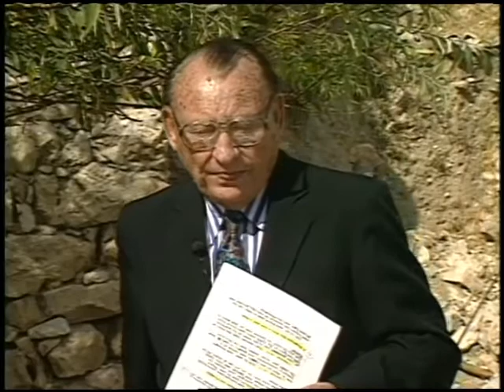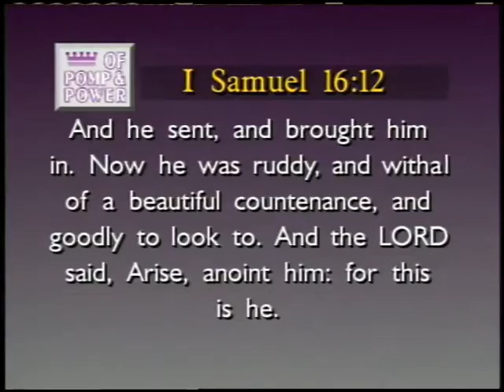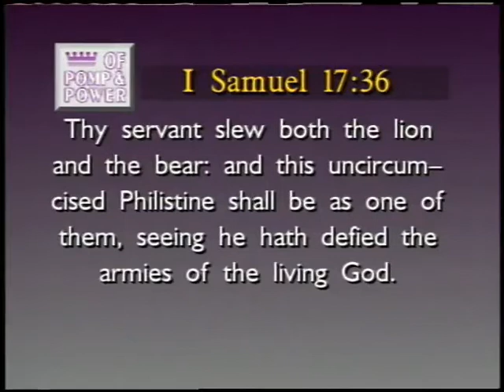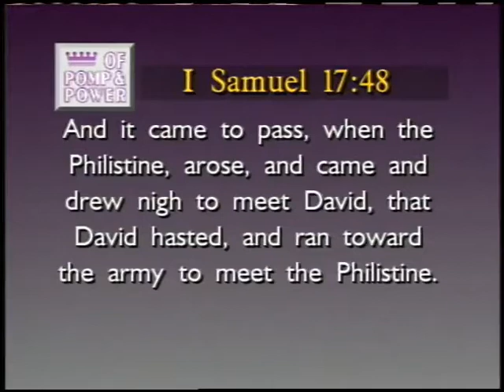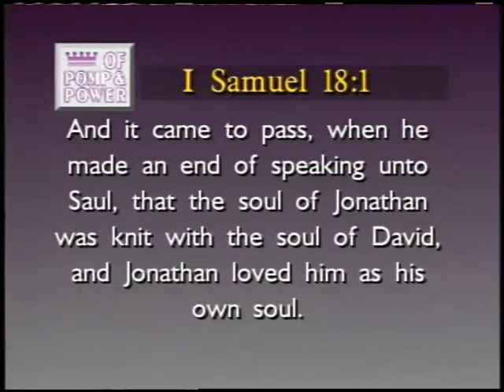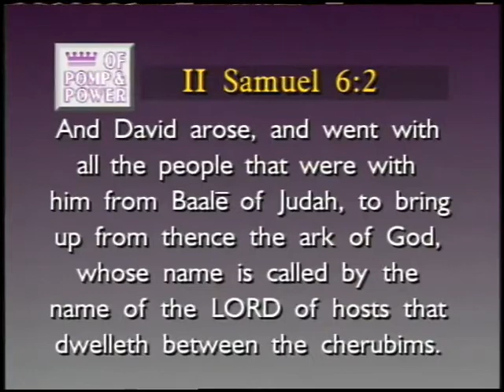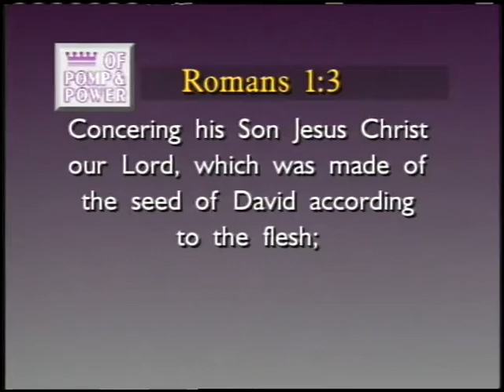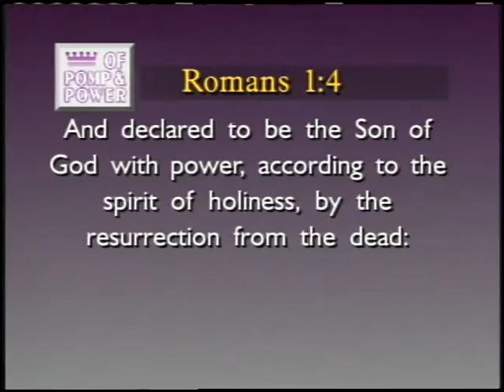Of Pomp & Power 3 - King David: A Shepherd Boy Becomes a Giant Killer ~ Dr. Lester Sumrall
This is part three of a ten part teaching series from 1993, by Dr. Lester Sumrall. Filmed on location in Israel, Brother Sumrall shares insights into the lives of the kings of the messianic line of Israel, who in their quest for fame and power, conquered nations in order to taste from the cup of this world’s glory, and rule over mankind. Ultimately, only One King will prevail.
Download Brother Sumrall's study guide for the "Of Pomp & Power" teaching series